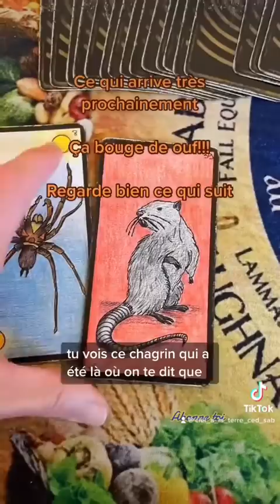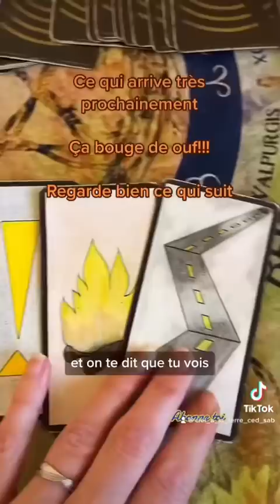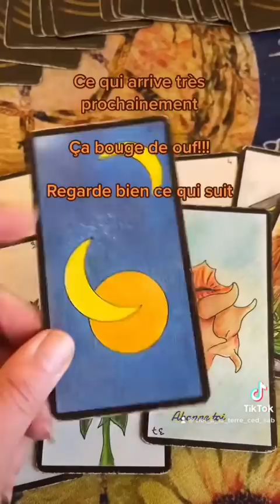C’est pour toi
C’est pour toi regarde bien